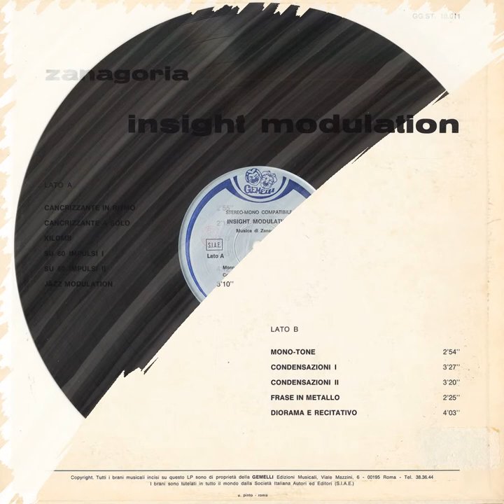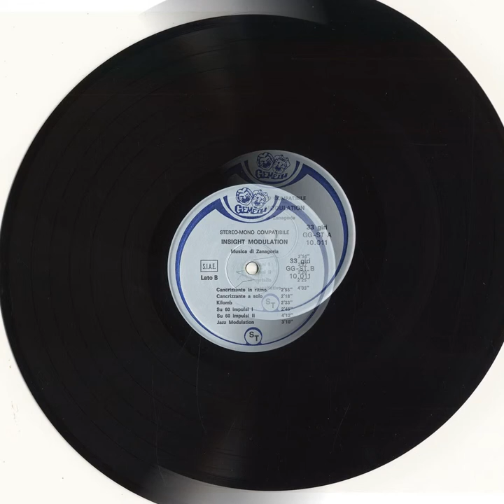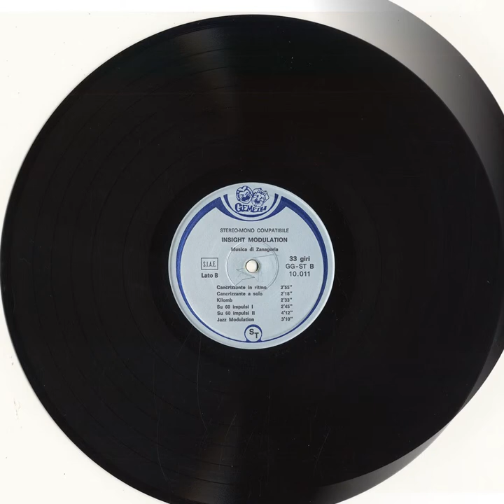Zanagoria; Diorama E Recitativo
from "Insight Modulation" (1972); Gemelli ‎GG.ST. 10.011.

"The second “Z” creel pone in a row - don’t worry folks, there are plenty more from whence these came. To start off, here’s a blurb I wrote for Pitchfork a few years back that i feel sums this record up on a qualitative scale - even if I've put the pieces together in the interim:

"Not much information on this one to work with. No year, no biography, google searches yield ... nothing further. It's Italian; sounds like a fabled "Nurse With Wound Lise" item, although it's not on 'The List,' which skips from La Monte Young to Frank Zappa. The last track on the first side consists of four minutes of a flat jazz combo fed in bulk through a stuck-frequency Ring Modulator. The rest is this warbling falsetto with repeated machine rhythms for like ten minutes at a time - people used to edit themselves less; times were better - could be a Library-record of some MEV or Sonic Arts Union out-takes. Could be HNAS. Could even be Maurizio Bianchi. But could just as easily be Ohio-an teenagers recording Boiler-room ambience ca. 1996. We'll never know. Mysterious."

Really wish I knew more about this one as it’s an intense blast of weirdness from the “Empty Scrapyard at Midnight” camp. O do know this: Zanagoria is reported to be an alias of Italian film composer & Morricone sideman Giorgio Carnini, who scored the music for “Dead End” in ‘69, then took a few years off during which he recorded a few Library LPs for Cam and (his own) Gemelli before resurfacing in the late 80s with yet more Film scores & a few Classical Compositions.

From the sounds & overall assembly method of this record I’m guessing it’s from the early to mid 70s - the two Cam LPs i know of are from 1971 & 1976 - everything’s bathed in thick Reverb, Synth blat is happening - somewhere - miles away from the studio / recording apparatus. Slowly getting marginally closer then fading out again, far away. Proof in the pudding; there’s a whole world of unexplored Early Electronic music out there waiting to be found."